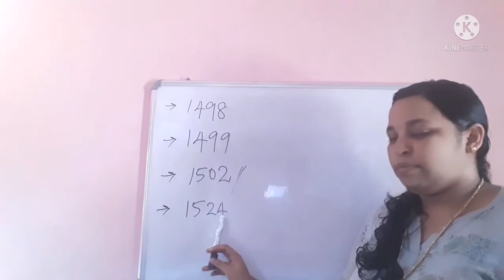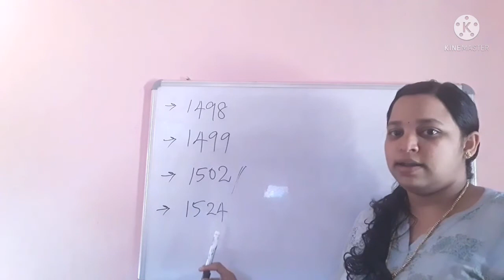Important years related to Vasco da gama#Kerala Psc#Most important years in Kerala History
Arrival of Europeans in Kerala Contribution of Europeans
ldc main exam syllabus
 ldc main exam syllabus based
European marude varavu psc
 European marude agamanam
European marude sambhavna
Degree Level Prelims Syllabus Based Questions and Answers
plus two level psc exam questions and answers
psc plus two level preliminary exam questions